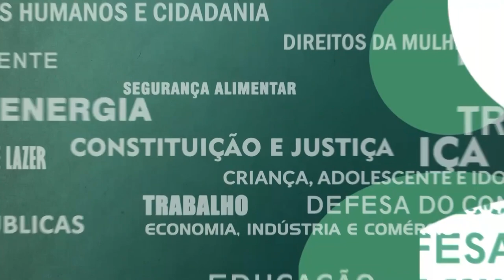Resumo Comissões - Com. Constituição e Justiça - 25/10/23